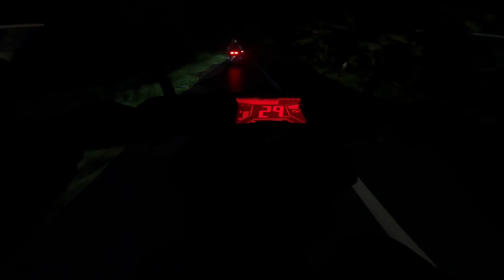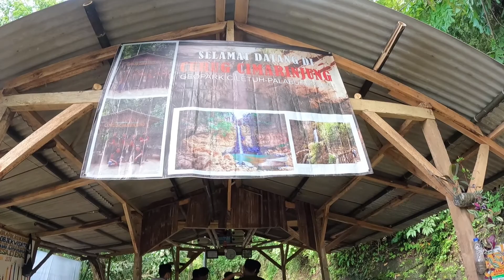Mini Touring Karawaci - Geopark Ciletuh Sukabumi | Indonesia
jalan jalan melepas rindu dengan tujuan yg tidak terlalu ramai agar tetap sehat di tengah pandemi.

opini gw tentang geopark ciletuh, tempat yg menurut gw pantai nya biasa aja tp perjalanan menuju kesana yg indah dan keren banget, ditambah perjalanan malem yg gelap gulita membuat semakin seru tetapi menegangkan hehehe.

selamat menikmati teman, Cheers !